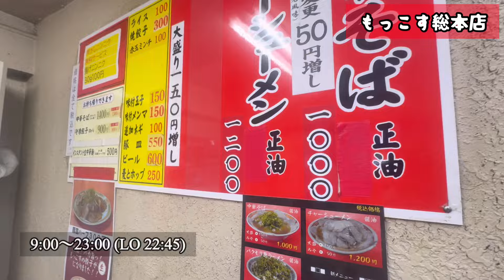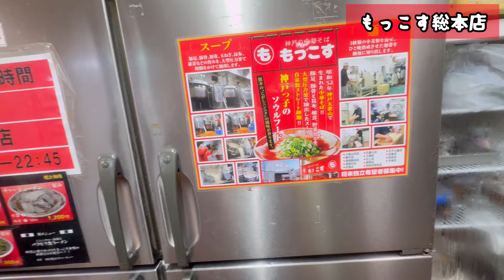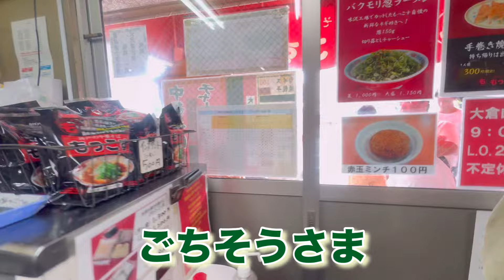［Kobeもっこす総本店］神戸を代表するラーメン店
1977年10月15日、神戸・大倉山。
創業者 内田哲郎の手によって「神戸の中華そば もっこす」の歴史がはじまりました。

神戸の中華そば もっこすは、神戸の大倉山に総本店を構え直営店とフランチャイズ店をあわせて、西宮から明石までの間に14店舗を展開しています。

こってりと濃厚な豚足醤油スープに硬めのストレート麺。
自家製チャーシューが乗せられたボリューム満点。

ギョウザはキャベツ、玉葱、白葱などの野菜たっぷりの具と自家製皮で作った餃子です。

中華そば1,000円
チャーシューメン1,200円
ギョウザ300円

9:00～23:00 (LO 22:45)

登山編［Mountaineering］

旅行［Travel］